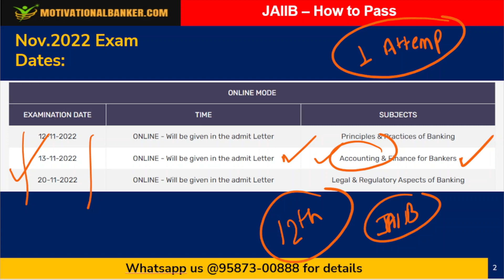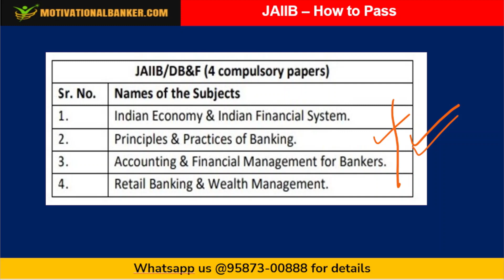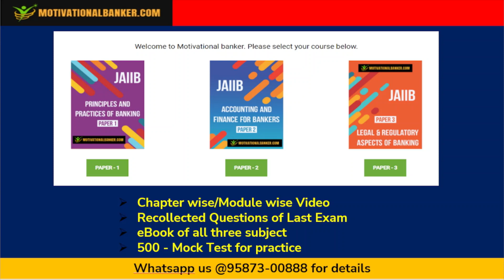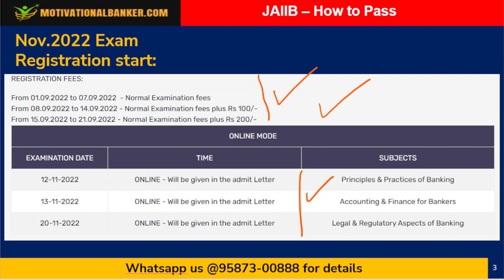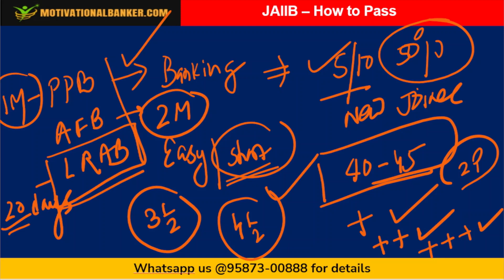JAIIB HOW TO PASS NOV 22 EXAM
JAIIB video library available contains: Video Lectures+ PDF notes+  Mock Test

- solve 500+ mock questions of each paper so you can judge your preparation

Pre promotion exam preparation material- Video lectures + MCQs Video explanation + RBI Circular MCQ questions+ Merit 2022 PDF available at our website.

Our JAIIB content is created by experts in banking so you get clarity on all topics.
500+ Mock test questions for every paper so you're at top in your exam!!

to register in the course!!